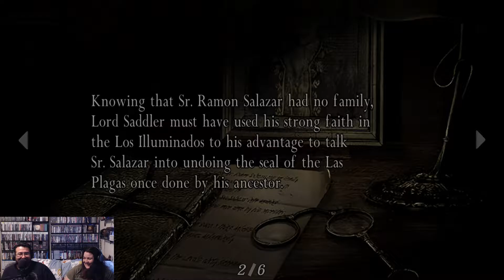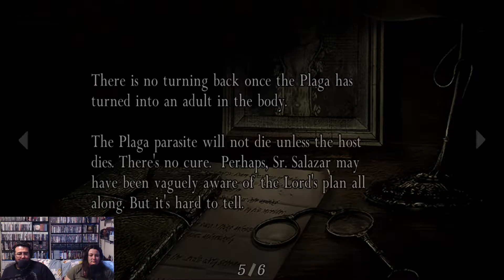Paul Plays Resident Evil 4 Pt. 15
RE7 is now out, We will be streaming it.